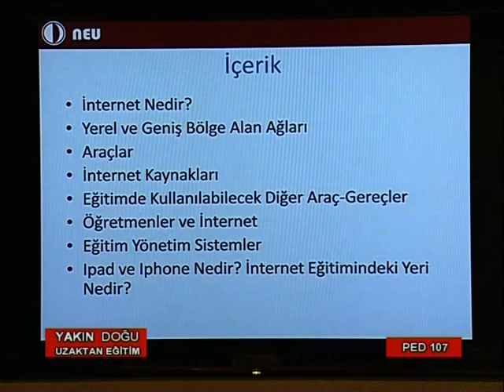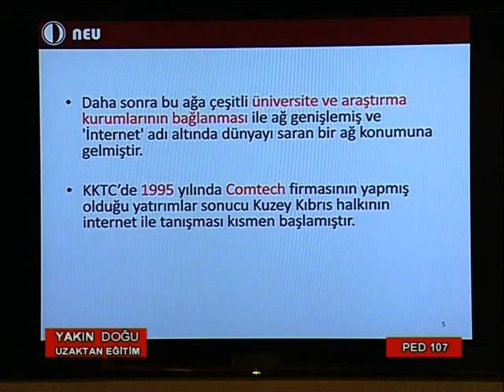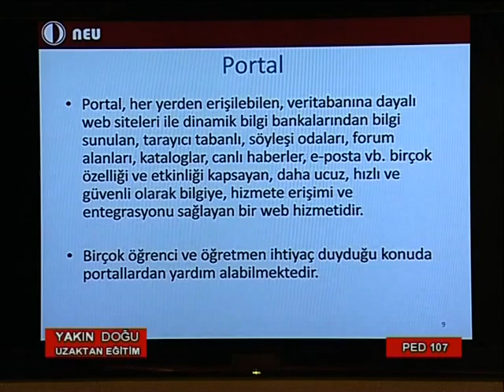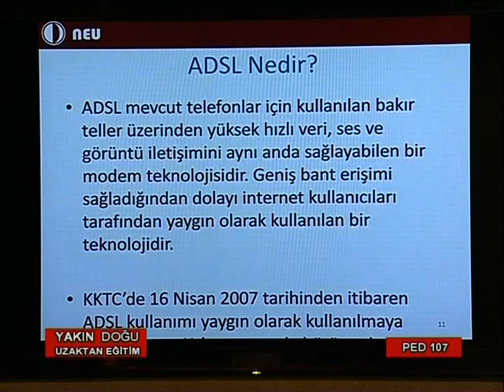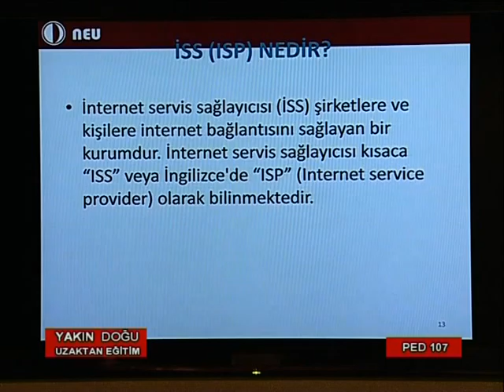YDÜ UZAKTAN EĞİTİM 107 1 part4 26